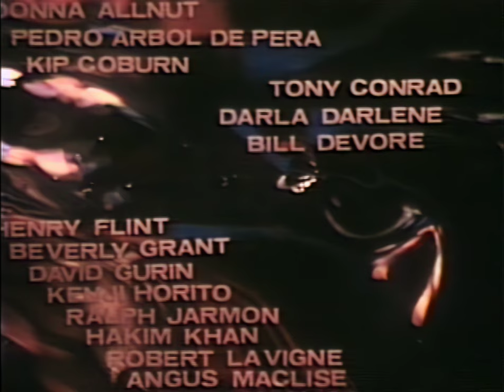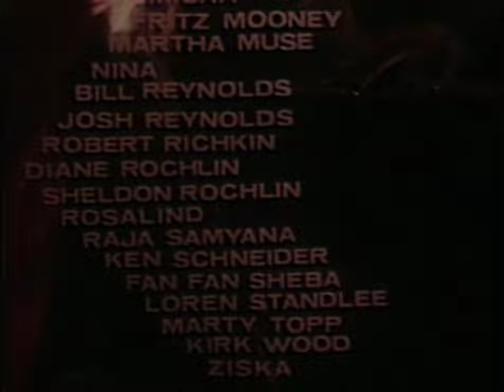Invasion Of Thunderbolt Pagoda (original soundtrack) 1968 HD Remaster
Invasion Of Thunderbolt Pagoda
directed by Ira Cohen, 1968
original soundtrack by The Joyous Lake:
  Bongos, Congas [Barrel] – Angus MacLise
  Featuring [Tonette], Voice – Henry Flynt
  Guitar, Effects [Tape Echo] – Raja Samyana
  Mastered By [Remastered] – Tim Barnes
  Organ, Tambura [Tampura], Tambourine – Hetty MacLise
  Recorder, Voice – Jackson Mac Low
  Strings [Limp String] – Tony Conrad
  Voice, Dulcimer – Ziska Baum
  Voice, Flute, Effects [Tape Echo] – Loren Standlee

Video 4K HD Remaster